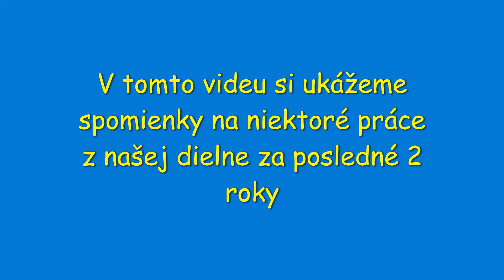Niečo málo z našej dielne - Spomienkové video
Pre akékoľvek otázky sa neváhajte pýtať v komentároch, ak budem vedieť rád odpoviem.

S pozdravom
Veterán Garáž - CS stroje